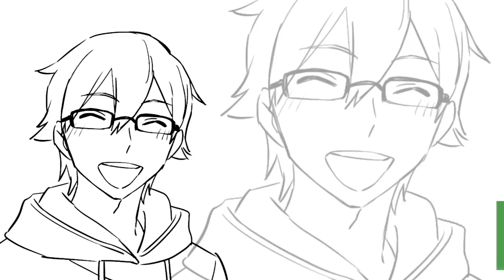【漫画】走ると死ぬ病気になるとどうなるのか？